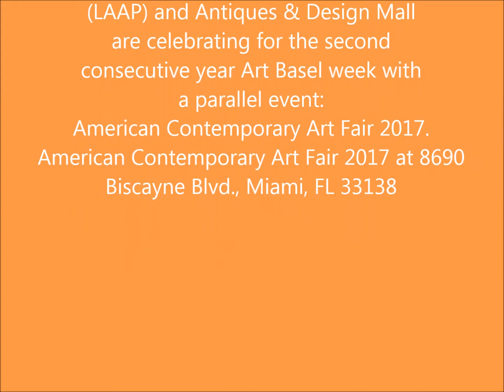CARLOTA DA JOAQUINNA _- ARTE & MODA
CARLOTA DA JOAQUINNA NA Miami River Arte Fair

CONTINUA:
American Contemporary Art Fair 2017
Art & Design Gallery,
November 30th - December 11th 11 am 10 pm

Art & Design Gallery,
Latin American Art Pavilion
(LAAP) and Antiques & Design Mall
are celebrating for the second
consecutive year Art Basel week with
a parallel event:

American Contemporary Art Fair 2017 at 8690

Criação, Produção e Edição
Dudu Rodrigues
Propaganda & Marketing